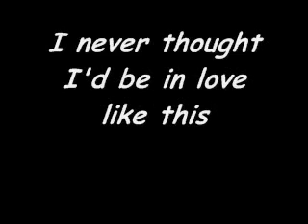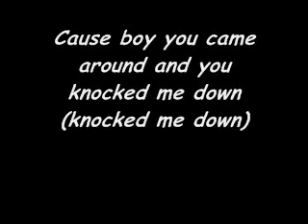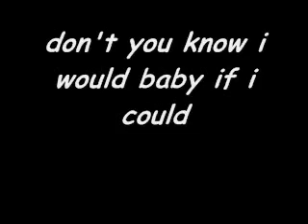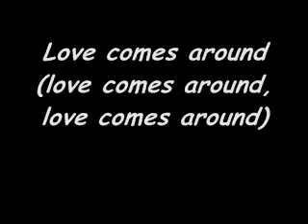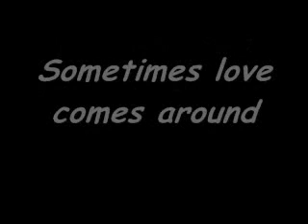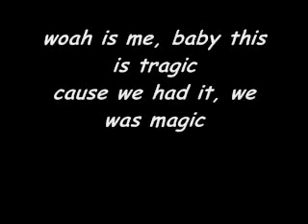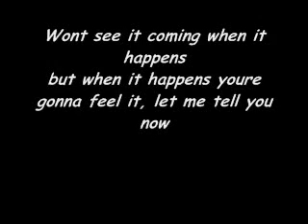lyrics to Knock You Down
PeaceLoveAmuto helped me!!l
                                                      V

[Keri Hilson]
Heh,
Not again
Oh this ain't supposed to happen to me

[Kanye West]
Keep rockin and keep knockin'
Whether you're louis vuittonin it up, or reebokin
You see the hate that they serving on a plater
So what we gon have dessert or disaster?

[Keri Hilson]
I never thought I'd be in love like this
When I look at you my mind goes on a trip
Then you came in and knocked me on my face
Feels like I'm in a race but I already won first place

I never thought I fall for you as hard as I did (as hard as I did, yeah)
You got me thinking about our life, our house and kids (Yeah)
Every morning I look at you and smile
Cause boy you came around and you knocked me down (knocked me down)

[Chorus]
Sometimes love comes around (love comes around, love comes around)
 and it knocks you down
just get back up
when it knocks you down (knocks you down)
Sometimes love comes around

[Ne-Yo]
I never thought I hear myself say
Ya'll go head
I think I'm going to kick it with my girl today
I used to be commander-in-chief for my pimp ship flying high
Till i met this pretty little missile, who shot me out the sky

So now I'm crashing don't know how it happened
but i know it feels so damn good
Said if i could go back and make it happen faster
don't you know i would baby if i could
Miss independent, to the fullest, the load never too much
she helping me pull it, she shot bullet that ended that life
I swear to you the pimp in me just died tonight
girl sometimes love

Love comes around (love comes around, love comes around)

[Kanye West]
Tell me now can you make past your caspers
So we could finally fly off into NASA
You was always the cheerleader of my dreams
to seem to only date the head of football teams,
and i was the class clown that always kept you laughing
we were never meant to be, baby we just happened
so please don't mess up the trick,
hey young world, i'm the new slick rick,
they say i move to quick but we can't let this moment past us,
let the hour glass pass right into ashes
let the wind blow the ashes right before my glasses
so i wrote this love letter right before my classes
how could a goddess ask someone that's only average, for advice
OMG you listen to that bitch?
woah is me, baby this is tragic
cause we had it, we was magic
i was flying, now i'm crashing
this is bad, real bad, michael jackson
now i'm mad, real mad, joe jackson
you should leave your boyfriend now, i'ma ask him

[Keri Hilson]
so you gotta take the good with the bad, the happy and the sad
or will you bring the better future then i had in the past?
cause i don't want to make the same mistakes i did
i don't wanna fall back on my face again
woah, woah
i'll admit it, i was scared to answer loves call
woah, woah
and if it hits, better make it worth the fall

(When it comes around)

Sometimes love comes around (comes around)

Wont see it coming when it happens
but when it happens youre gonna feel it, let me tell you now
you see when love comes knocks you down

you see when love knocks you down